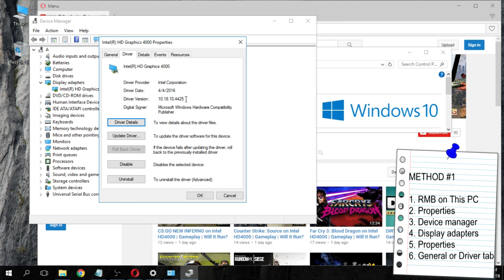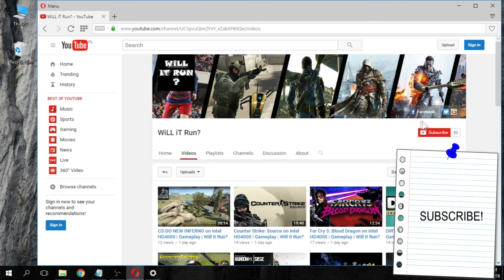HOW TO: check model & driver version of my GPU?